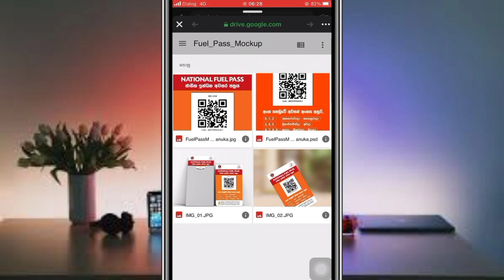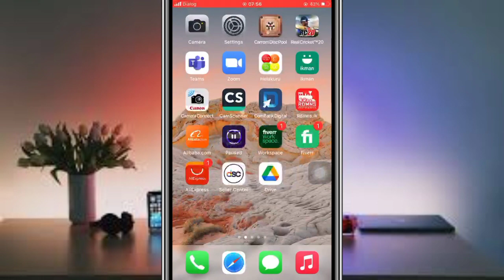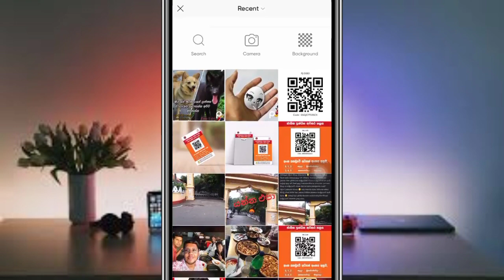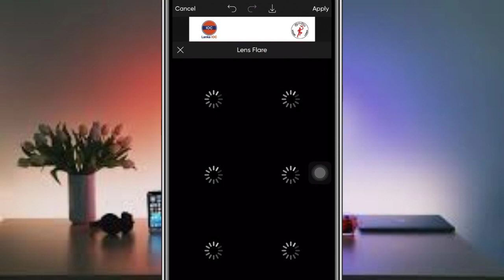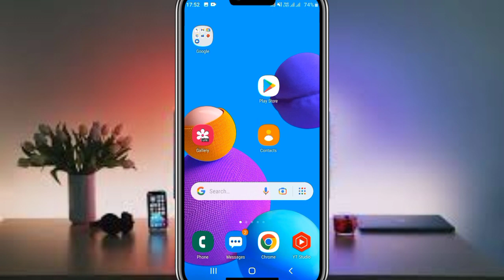How to Create National Fuel Pass in Mockup Art | Sinhala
Special Thanks - Mrs.Pawani Malindi